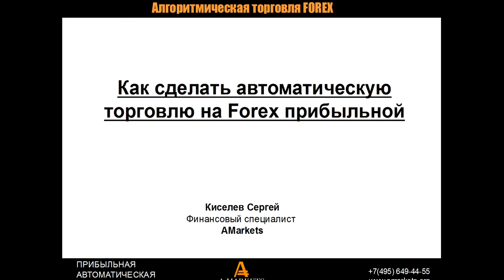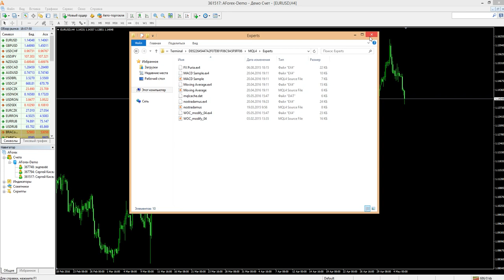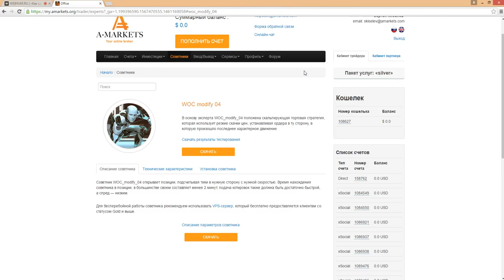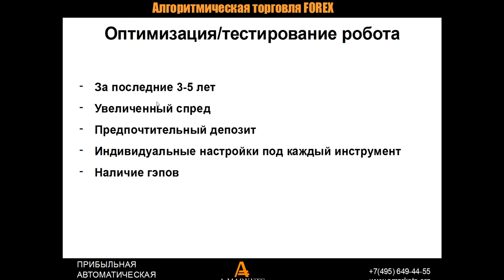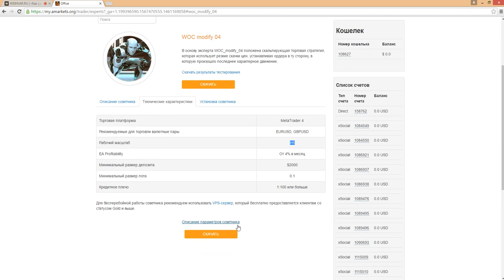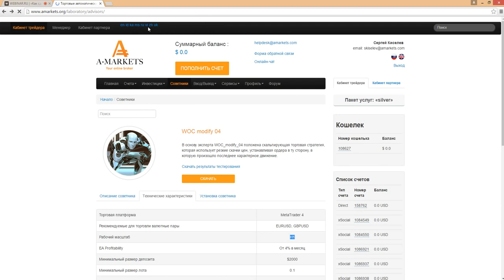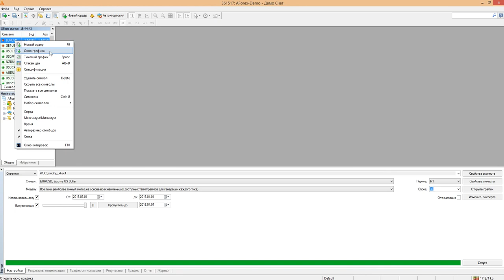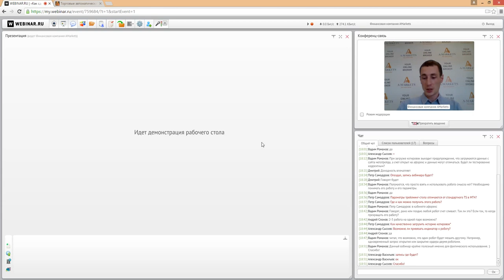Вебинар «Как сделать автоматическую торговлю на Forex прибыльной?» 05.05.2016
Наряду с ручной торговлей, все больше трейдеров предпочитают автоматическую, используя торговых роботов. Тем самым управление капиталом полностью отдается хладнокровному машинному алгоритму. Мало кто знает, но используя встроенный функционал MetaTrader 4 можно оптимизировать автоматические алгоритмы и вывести форекс роботов на совершенно иной уровень прибыльности.

На вебинаре «Как сделать автоматическую торговлю на Forex прибыльной?» Вы:
- научитесь оптимизировать торгового робота, основываясь на исторических данных за последние 5-10 лет;
- познакомитесь с наиболее эффективным методом тестирования робота;
- узнаете как определять потенциал робота;
- получите знания, необходимые для анализа результатов оптимизации и тестирования;
- сможете задать вопрос специалисту компании, эксперту в области автоматической торговли и создания торговых роботов.

Ведущий вебинара: финансовый консультант компании AMarkets Сергей Киселев